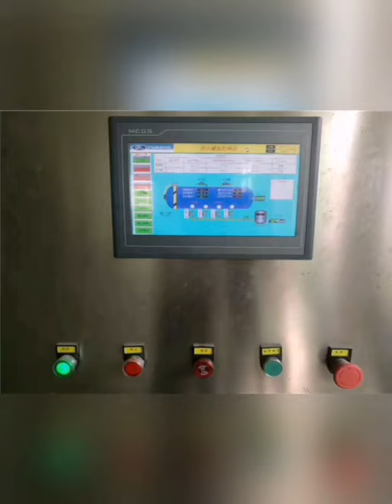Make Carbon Fiber Car Parts By Autoclave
Xinbo Composites Manufacturing Carbon Fiber Car Part for International Customers.
Most of our carbon fiber parts are manufactured in the autoclave process. Autoclave processing is the most common method used for curing thermoset prepregs. The curing of thermoset composites involves both mechanical and chemical processes.